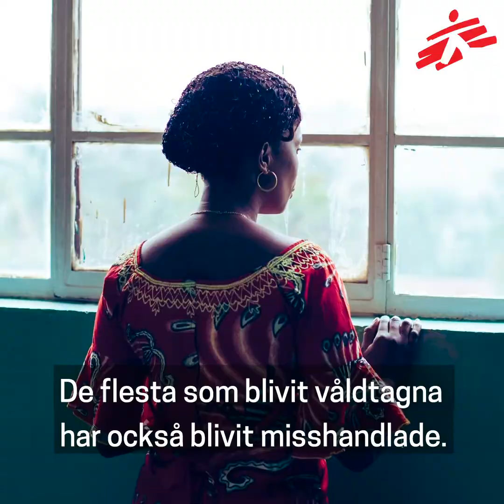Märkt för livet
⚠️Varning för obehagliga skildringar⚠️
"Hon var märkt för livet av den här våldtäkten"
Sjuksköterskan Merete delar med sig av sina erfarenheter av att arbeta med människor som utsatts för sexuellt våld.

Läkare Utan Gränser är en medicinsk humanitär organisation som räddar liv och lindrar nöd där vi behövs mest. Vi bistår människor som drabbats av kriser, krig och naturkatastrofer oavsett politisk åsikt, religion eller etnisk tillhörighet. Läs gärna mer om Läkare Utan Gränsers arbete